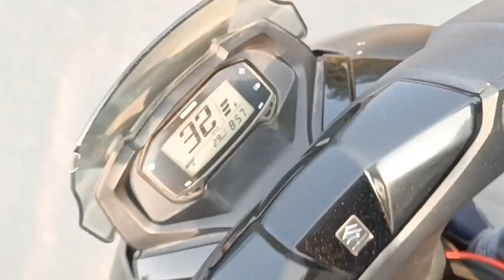Garh Ganesh Temple | Pink city Jaipur | Travel | Trekking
A morning ride and Trek to Jaipur's Fav place Garh Ganesh Temple.

Suzuki,Burgman,Jaipur,Pinkcity,Bike ride,Morning Ride,Garh Ganesh temple,Trekking,Winter